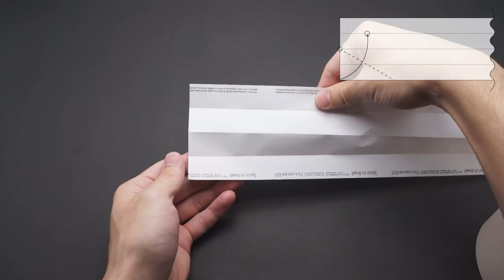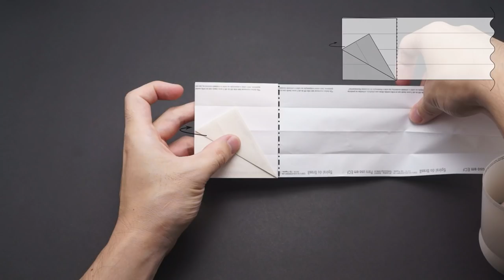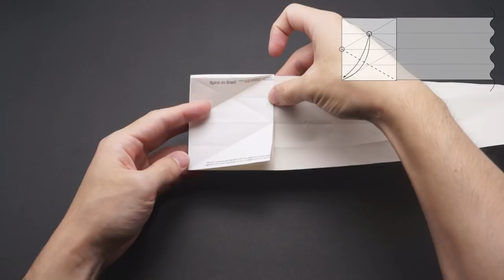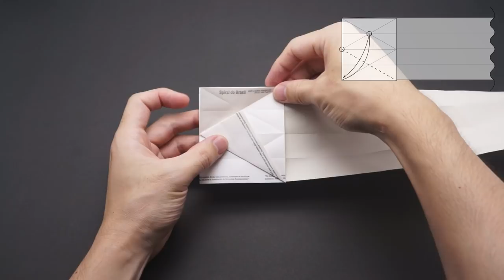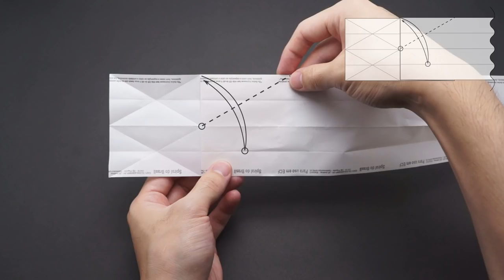ORIGAMI SLINKY - NON MODULAR VERSION (Jo Nakashima)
How to make an origami Slinky (non modular version)

◆ Difficulty level: low intermediate
◆ My paper: Thermal paper roll 8cm
(receipt, adding machine, register or calculator Rolls)

For a 8cm strip, each lap will use 20cm
My slinky has 15 laps, so it is 15x20 = 300cm long